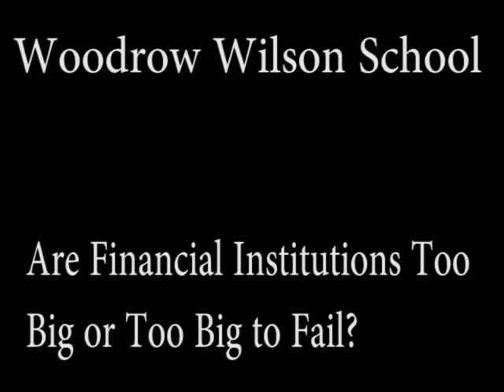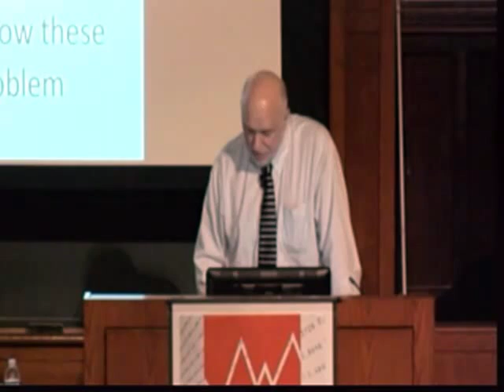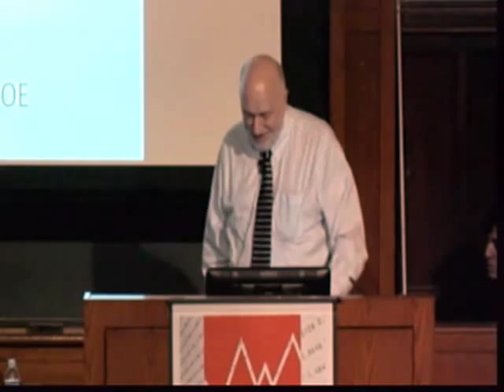Paul Volcker, Richard Herring, Martin Gruenberg, Donald Bernstein & Linda Goldberg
Have recent reforms done away with the problem of "too big to fail" or not? How should large financial institutions be regulated? A distinguished panel of experts from the public sector, the private sector, and academia presented contrasting perspectives on this critical issue on May 30, 2014, as part of the Program in Law and Public Affairs' "Are Financial Institutions Too Big or Too Big to Fail?"

Panelists included:

Paul A. Volcker '49, former Federal Reserve chairman and founder of the Volcker Alliance

Richard J. Herring '73, the Jacob Safra Professor of International Banking at Wharton School at the University of Pennsylvania

Martin J. Gruenberg '75, chair of the U.S. Federal Deposit Insurance Corporation

Donald S. Bernstein '75, partner and head of Insolvency and Restructuring Practice at Davis Polk & Wardwell LLP

Linda Goldberg '88, vice president of intermediation at the Federal Reserve Bank of New York, moderated the discussion.